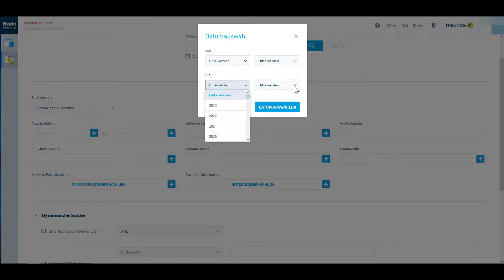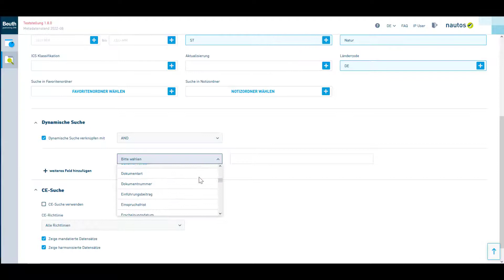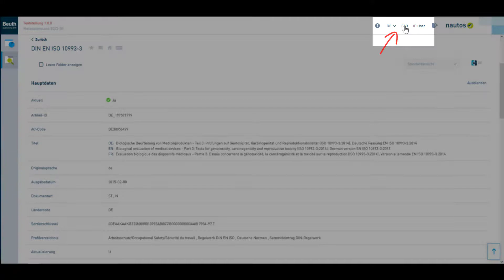Wie funktioniert eine Suche in Nautos?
Hier erfahren Sie, wie Sie die Normdatenbank Nautos nutzen können.